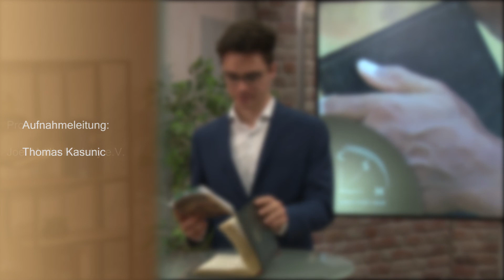In Christus ruhen (CSH 2021 Q3): 2. Ruhelos und rebellisch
Sprecher: David Nießner

Serie: Christ Study Hour 2021 Q3: In Christus ruhen